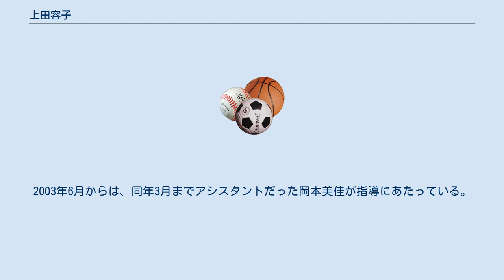上田容子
上田容子（うえだ ようこ、旧姓：森野（もりの）、1955年1月15日 - ）は、日本の元新体操選手。
体操指導者、NHK『テレビ体操』初の女性指導者。
広島県出身。
日本女子体育大学卒業（1977年）。
 小学1年のとき新体操を見て「キレイ」と感激し新体操を始める。
高校時代インターハイ出場。
1975年第7回マドリード世界新体操選手権では、個人総合5位となる。
この個人総合5位、種目別フープ4位という記録は、東欧各国が不参加だったこともあるが日本選手の最高記録である。
1976年全日本選手権で優勝。
まだ大学在学中ながらこの年NHK『テレビ体操』のアシスタントとなる。
1979年世界選手権選考会を最後に現役引退。
 1983年から『NHKテレビ体操』講師、1985年北海道在住の会社経営者と結婚。
東京に残り全日本コーチも務めたが、長女の出産を機に生活の拠点を北海道に移し下川町から収録時に上京した。
1988年のソウルオリンピックでの新体操競技の解説などにも携わる。
2001年4月、アシスタント・講師から昇格し女性初の指導者に就任。
また「リズム体操」の考案者としても知られる。
2003年5月まで指導者を務めた。
2003年6月からは、同年3月までアシスタントだった岡本美佳が指導にあたっている。